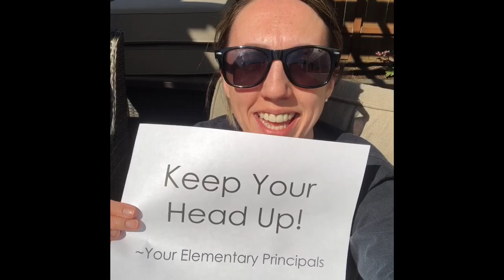Principals Keep Your Head Up 2020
Principals lip sync to Andy Grammer's Keep Your Head Up amid the COVID-19 crisis.